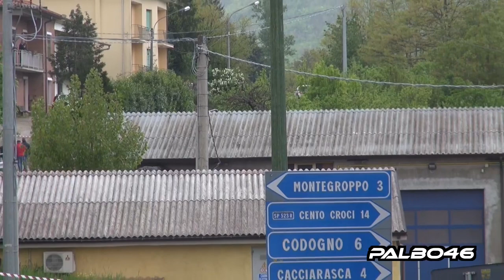21° Rally del Taro 2014 - Pure Sound [HD]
Event: Rally del Taro 2014 (IRCup)
Prova Speciale 1-2 "Bardi" 3-8 "Folta 5 "Montevacà" 6 "Tornolo"
Classifica Finale:
1. Fontana - Arena (Ford Focus WRC)
2. Re - Bariani (Citroen DS3 WRC)
3. Ambrosoli - Stefanelli (Citroen C4 WRC)
4. Cresci - Ciabatti (Citroen C4 WRC)
5. Tiramani - Pina (Ford Focus WRC)
6. Re - Turatti (Citroen DS3)
7. Federici - Bardini (Peugeot 306 Maxi)
8. Gino - Ravera (Mini Countryman WRC)